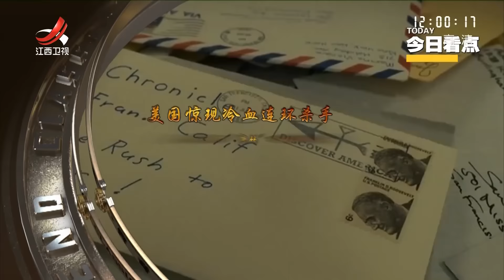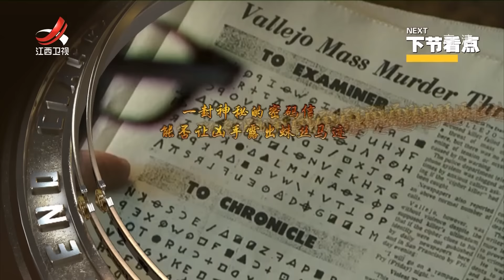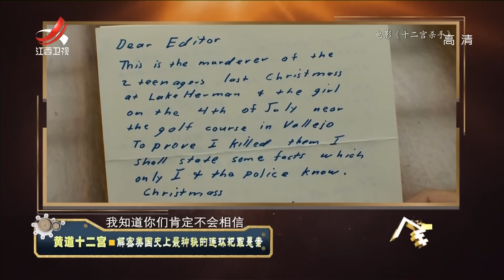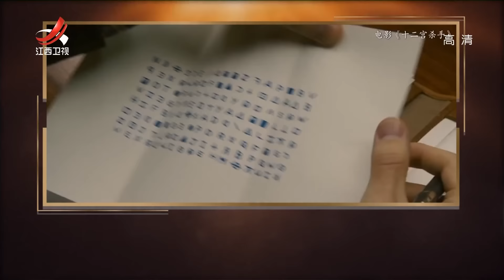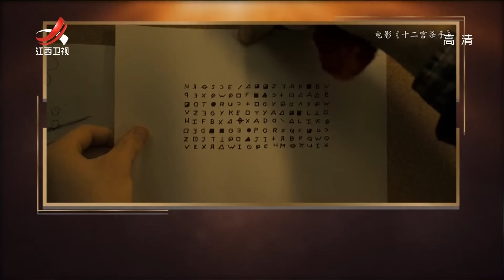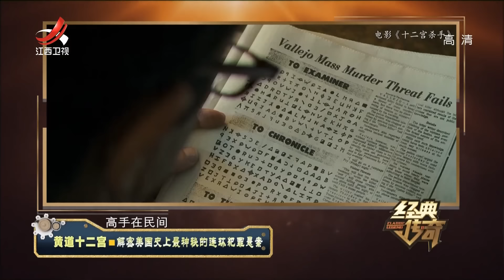《经典传奇》黄道十二宫：解密美国史上最神秘的连环犯罪悬案 20220627